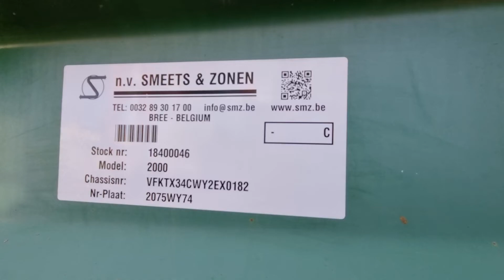smz.be Gen Trail stock 18400046